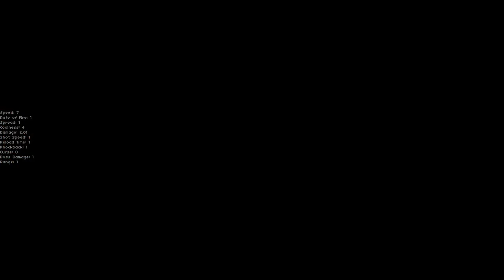BOSS RUSH TIME! (ft.Nevernamed) - Let's Play Mega Modded Enter the Gungeon Mod - Part 48